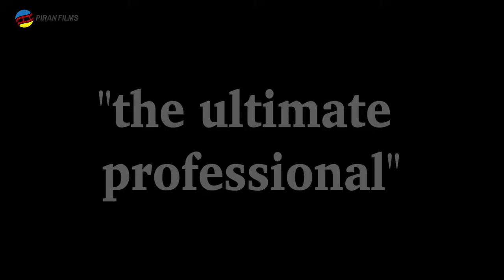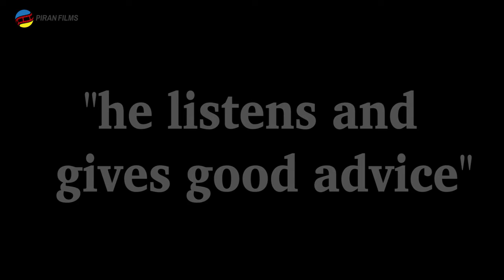HOW I GOT INTO FILMING NON LEAGUE FOOTBALL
Glynn Hooper (Head of Football at Truro School and Cornwall U 18s Head Coach) has worked with me for well over a decade. It was Glynn who got me filming Truro City back in January 2007. And we know where that ended.

This short testimonial includes footage that goes back to 2007, when Truro City went all the way to Wembley in the FA Vase and Ian Holloway, the then manager of Plymouth Argyle. But it is not just about the beautiful game as there are excerpts of Truro School boys on their rugby / football tour of South Africa.